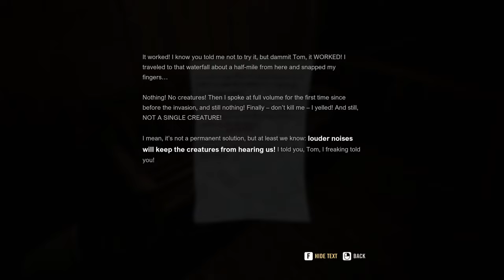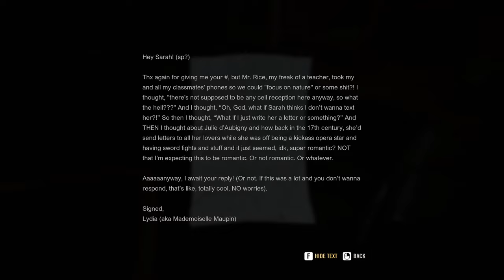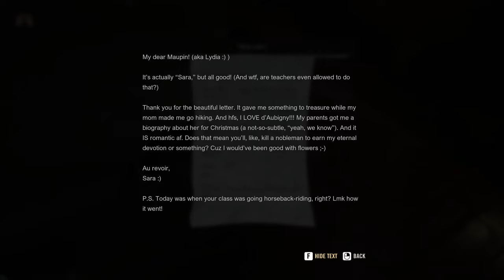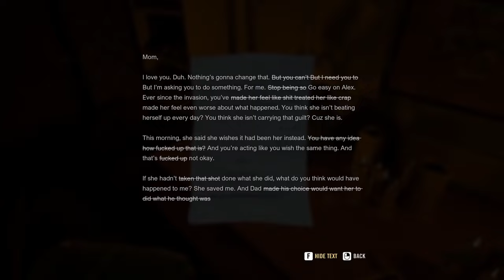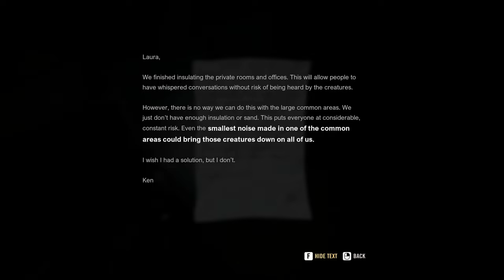DON'T...MAKE...A...SOUND... - A Quiet Place: The Road Ahead - 1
This game is not what I expected... Dive into the world where you have to stay silent or else the monsters will hear you. and hunt you.

Check out the Melk Men:
Dylan - @lordpickle44
Tom - @madreggin